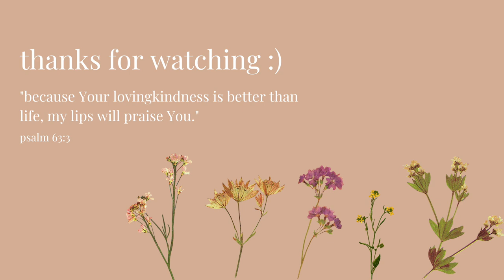150+ CHRISTMAS GIFT IDEAS! *chrismas wishlis ideas 2023*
In today's video, I share with you over 150 different Christmas gift ideas & Christmas wishlist ideas! I have linked everything below. I hope this is helpful, & thanks so much for being here!

Women’s clothing/accessories
Ugg minis
Flower clips
Market bags
Claw clips
Belt bag
Carhartt hat
Beige hat
New balances
FP top dupe
Flowy dress
Jewelry tray

Beauty
Rhode lip
Daisy love
Anthro perfume
Eyelash curler
Gua Sha
Lash lift kit

Tech
Phone case
Disposable camera
Polaroid album
Photo printer
Ring cleaner
Record player
Air tag
Kitchen aid
Food processor
Grater attachment
Mixing bowl
Pasta addition
Casserole dish
Teak board
Floral plate
Spice kit
Kitchen aid bowl
Anthro glasses

Coffee
Breville bambino
Glass Pitchers
Flower poons
Clear mugs
Beer glasses
Vintage glasses
Funky glasses
Bamboo cup
Glass straws
Wicker cup holders
French press
Cold brew maker
Coffee book

Home
Flower school
Sunday suppers
Growing Seasons
Art of Home
Moisture meter
Watering can
Green machine
Coffee warmer
Couch cover
Candle warmer
Weighted blanket
Steam cleaner
Woodwick candle
Tapered candles
Battery powered

Reading
Kindle case
Happy place
Love & other words
The Cheat sheet
Fourth wing

Games
Puzzle mat
Hues and Clues

Misc & Men's category links are in the comments!

00:00 welcome
00:42 women’s clothing/accessories
03:30 beauty
04:40 tech
05:56 kitchen & serving
07:15 coffee
09:45 home
11:55 reading
13:11 games
13:53 misc
15:30 men's
17:37 homemade